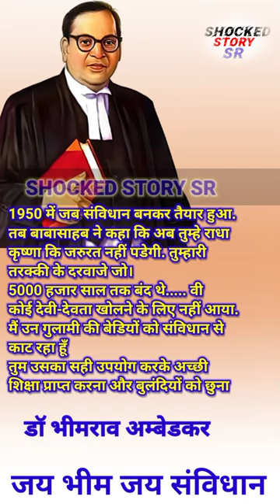डॉ.बी.आर. अम्बेडकर स्टेटस || बाबासाहेब का एक दमदार स्टेटस || भीम स्टेटस#viral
ambedkar
br ambedkar
braou
bheem rao
dbrau result
bhimrao ambedkar
babasaheb ambedkar
baba saheb
bamu result
dr bhimrao ambedkar university
dr ambedkar
bamu digital
babasaheb bhimrao ambedkar university
ambedkar university
dr br ambedkar university
ramabai ambedkar
dr br ambedkar open university
ambedkar open university
braouonline
doctor bheemrav ambedkar
savita ambedkar
ambedkar park
doctor babasaheb ambedkar
baba sahab
bamu university
braou online
yashwant ambedkar
brabu result
sujat ambedkar
bhimrao ramji ambedkar
annihilation of caste
dr babasaheb ambedkar open university
br ambedkar open university
br ambedkar university
bhimrao ambedkar university
babasaheb ambedkar university
rajratna ambedkar
doctor ambedkar
dr br
bamu digital university
dbrauaaems
dr ambedkar institute of technology
baou result
6 december ambedkar
prakash yashwant ambedkar
baba ambedkar
doctor bhimrao ambedkar
bhimrao
dr ambedkar university
bheemrav
dr babasaheb
br ambedkar full name
dr bhimrao ambedkar university result
baba bhimrao ambedkar
dr ait result
doctor babasaheb
bamu unionline in
anandraj ambedkar
ambedkar institute of technology
br ambedkar books
ambedkar books
about ambedkar in telugu
dbrau result 2021
about ambedkar
bamu digital result
brabu net
bamu university result
deekshabhoomi
dr babasaheb ambedkar in marathi
about dr br ambedkar
ambedkar memorial park
dr br ambedkar university result
ambedkar caste
doctor bi r ambedkar
dr bhimrao
ambedkar story
doctor bheemrav
baba bhim
dr br ambedkar life story
ramji maloji sakpal
brabu part 3 result
dr ambedkar global law institute
dr ambedkar open university
babasaheb ambedkar open university
dr babasaheb ambedkar university
brabu university
bamu phd
aurangabad university
ambedkar full name
about br ambedkar
brabu part 2 result
bbau university
ambedkar in hindi
bhimrao ambedkar in hindi
baba saheb ambedkar university
dr br ambedkar full name
br ambedkar in hindi
dr br ambedkar in hindi
6th december ambedkar
dr bhimrao ambedkar in hindi
baba saheb bhimrao ambedkar
ambedkar ji
tndalu result
babasaheb bhimrao ambedkar
bamu digital university result
dr bamu result
dr br ambedkar university result 2021
ambedkar law university
dr bheem rao
bheem rao ambedkar in hindi
ambedkar degrees
dr br ambedkar story
doctor was ambedkar
dr braou online
dr bamu digital
ambedkar university ahmedabad
baba bhimrao ambedkar university
ashok ambedkar
doctor br ambedkar
about ambedkar in english
dr br ambedkar degrees
autobiography of br ambedkar
doctor baba saheb ambedkar
6 december dr babasaheb ambedkar
dr babasaheb ambedkar hospital
bhimabai ramji sakpal
books written by ambedkar
bhim image
autobiography of ambedkar
dr br ambedkar books
ambedkar life story
dr bhim
ramabai bhimrao ambedkar
bheem ji
ambedkar story in telugu
dr bhimrao ambedkar university result 2020
brabu online
marathwada university
baba ambedkar open university
dbrau university
doctor bhimrao ambedkar university
br ambedkar degrees
dr ambedkar books
dr br ambedkar in telugu
about bhim rao ambedkar
babasaheb ambedkar in marathi
ambedkar on gandhi
about dr br ambedkar in english
bamu result 2021
bhimabai sakpal
babasaheb ambedkar marathwada university
dr br ambedkar national institute of technology
baba saheb university
about dr ambedkar
books written by br ambedkar
meera yashwant ambedkar
ambedkar university result
dr bhimrao ambedkar result
dr ambedkar in hindi
gandhi and ambedkar
ambedkar books in hindi
br ambedkar pic
autobiography of dr br ambedkar
dbrau result 2020
ambedkar global law institute
bra university
scheduled caste federation
bamua result
br ambedkar caste
ramji ambedkar
br ambedkar university result
dr ambedkar university ahmedabad
dr bhimrao ramji ambedkar
6 december ambedkar in marathi
tamilnadu ambedkar law university
about dr bhimrao ambedkar
dr babasaheb ambedkar books
ramji sakpal
ambedkar university chennai
baba saheb ambedkar institute of technology
aaj tak live
motivational video
the kerala story full movie
bhojpuri song
short video
the kerala story
khan sir
sad status
hindi song
motivational status
song
bageshwar dham
samachar
south new movie 2023 hindi dubbed 280
kerala story full movie
bhojpuri gana
new south indian movies dubbed in hi...
bhajan
hanuman chalisa
kerala story
south movie
status
odisha train hadsa
new song
motivational speech
upsc motivational video
live news
news
ias motivational video
aaj tak
sakshi sahil hatyakand
hindi movie
sad song
mahabharat
aaj tak news
news live
dr br ambedkar university result 2020